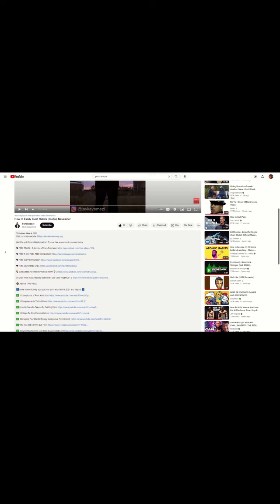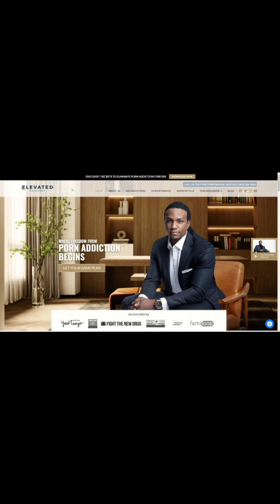How To Communicate With Your Girlfriend While Rebooting | Porn Addiction Problems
Want to quit Porn & Masturbation? Try our free resources & courses below.